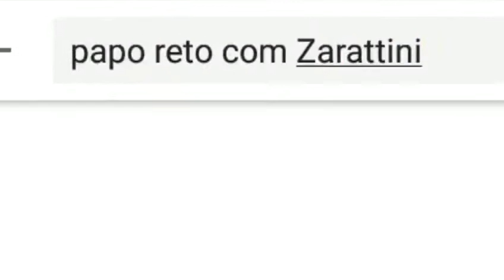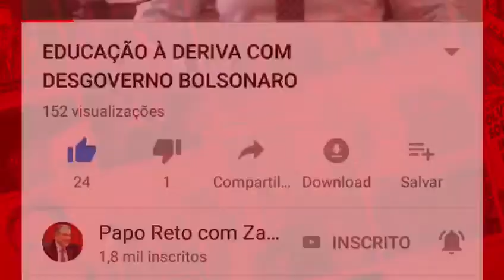VITÓRIA DA EDUCAÇÃO: PROJETO GARANTE PSICÓLOGOS E ASSISTENTES SOCIAIS NAS ESCOLAS PÚBLICAS